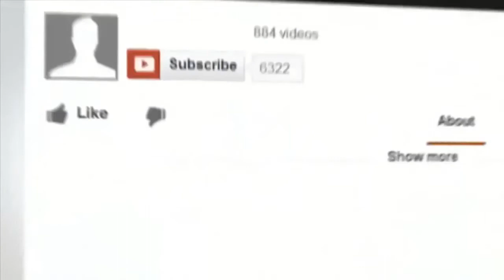Best Pranks 2014 - Top Pranks 2014